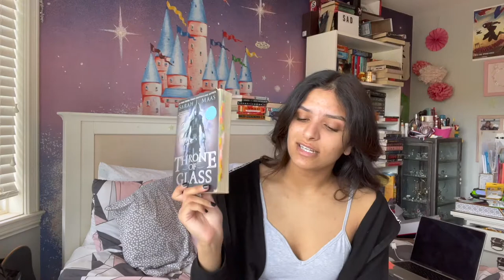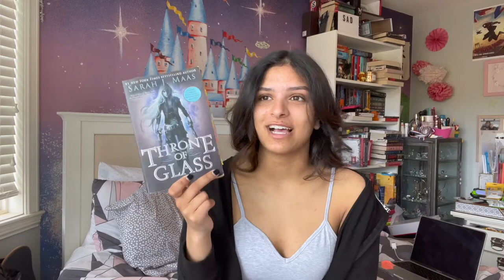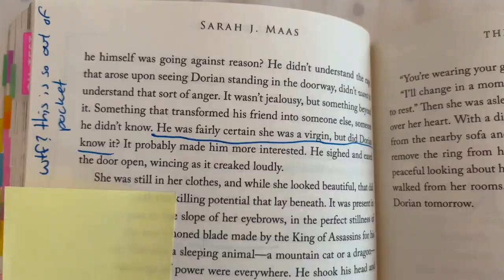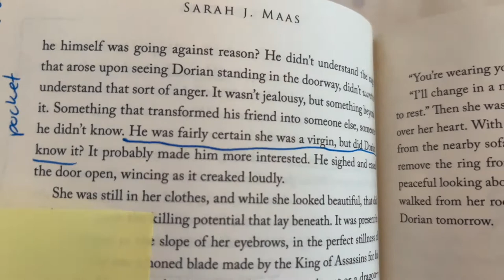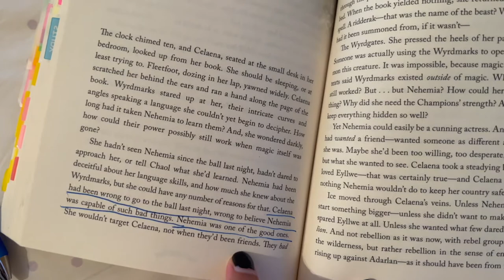i reread: THRONE OF GLASS // reading vlog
let us depart on a journey to finally complete this book series, starting with book one!

What’re you doing silly! Go and do your homework! Or your taxes!

byeeeeeee!